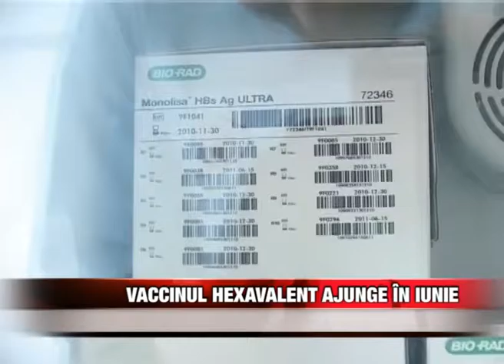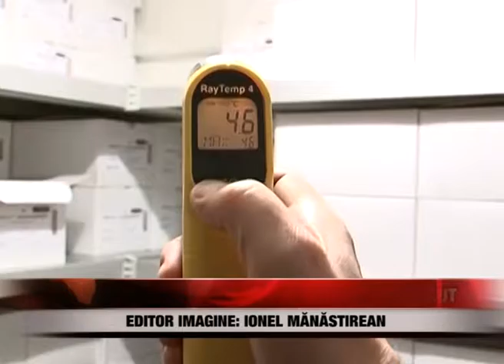Vaccinul hexavalent ajunge în iunie